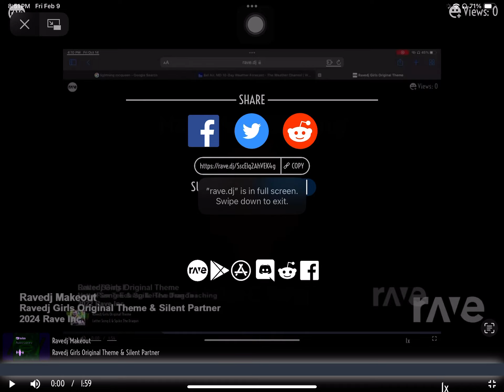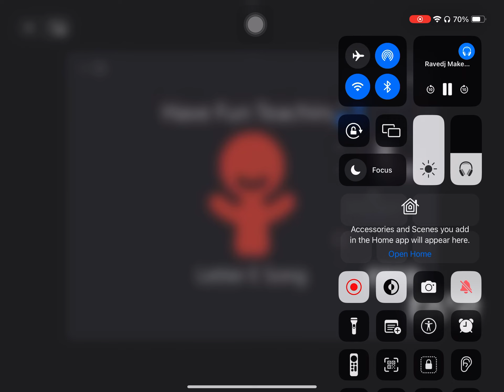Ravedj Makeout - Ravedj Girls Original Theme